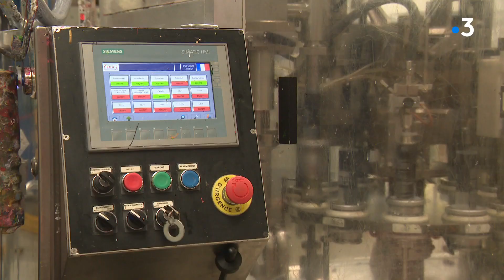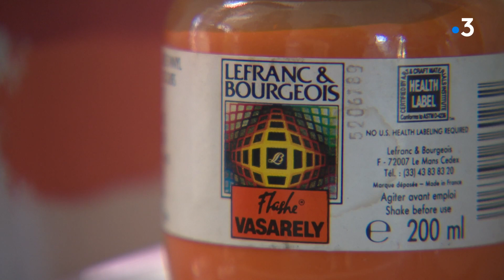Le Mans : La collection Lefranc Bourgeois s'expose au FIAA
L'exposition "Rencontres artistiques" est visible jusqu'au 14 mai 2023 au fond d'Art Actuel du Mans sur le site de La Visitation.
Reportage Carine Mordrelle, Yann Ledos, Dominique Le Brun